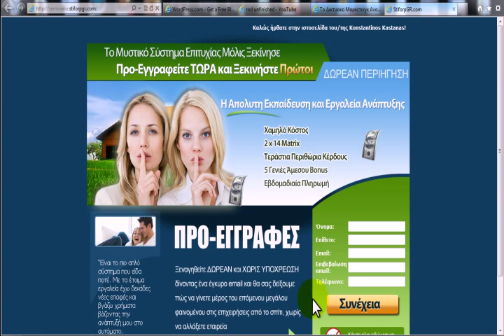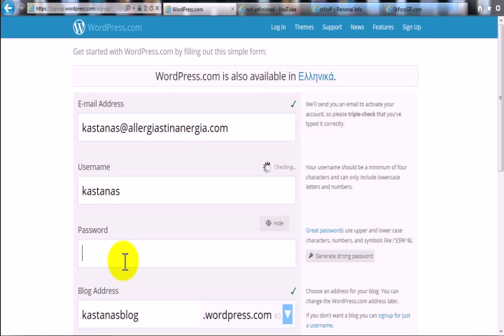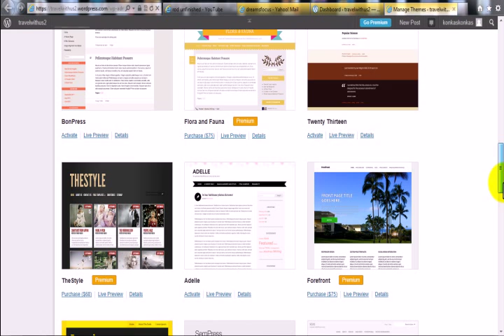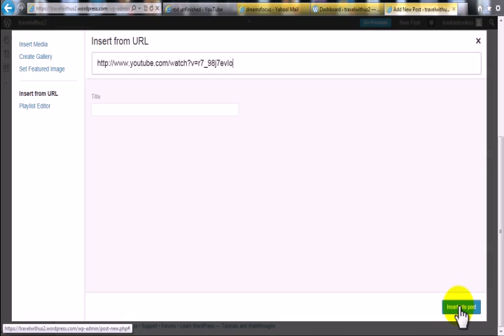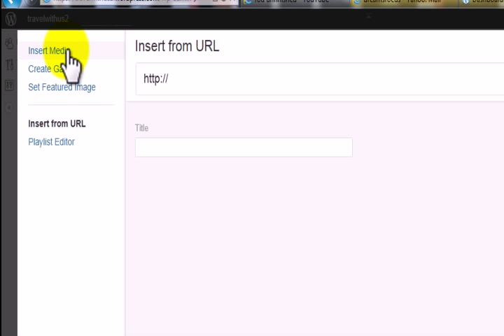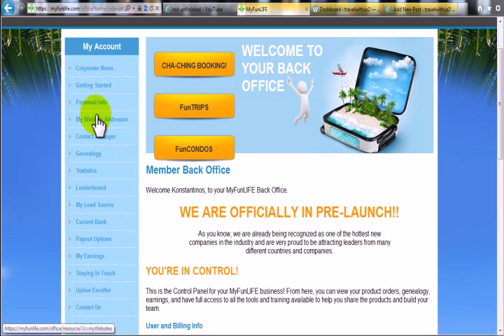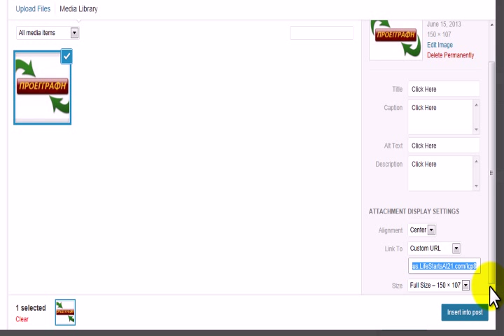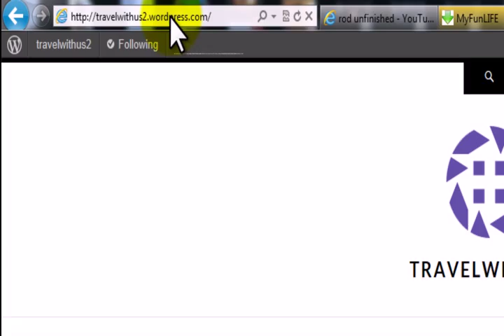Πώς φτιάχνω Blog?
Skype: konstantin.kastanas